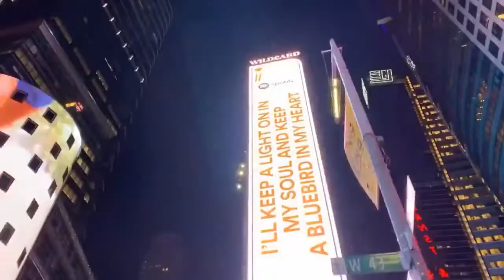New York Videos With Music